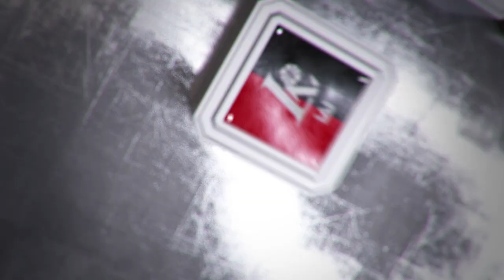Rungtynių apžvalga:Panevėžio „Lietkabelis“ - Kauno „Žalgiris“ [2017-05-31]